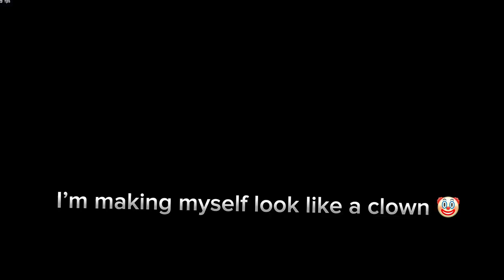Sand Man In Tekken 8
Sand man in Tekken 8 is honestly funny asf not my best work but I tried anyways like the video pls

📱Soicals:

where I post sneak peaks 👈🏾